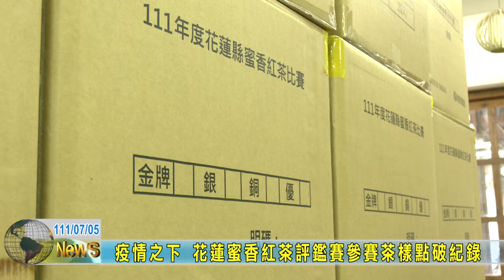20220705 08 疫情之下 花蓮蜜香紅茶評鑑賽參賽茶樣點破紀錄